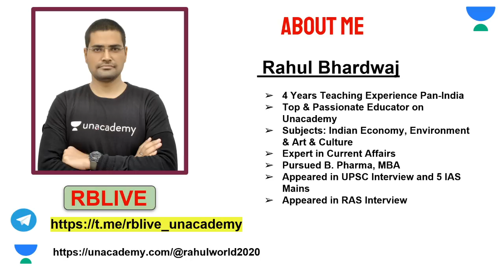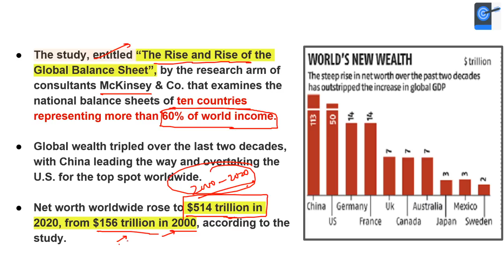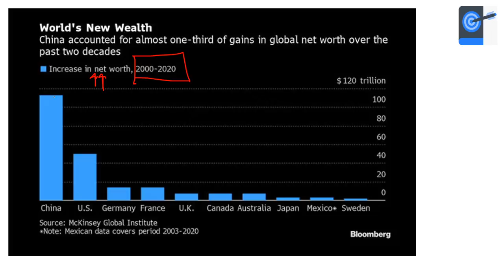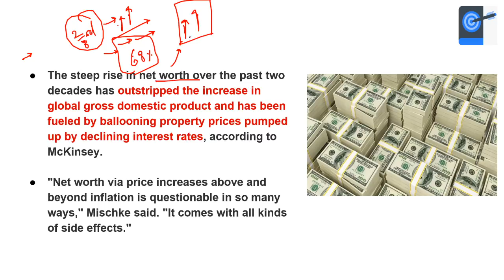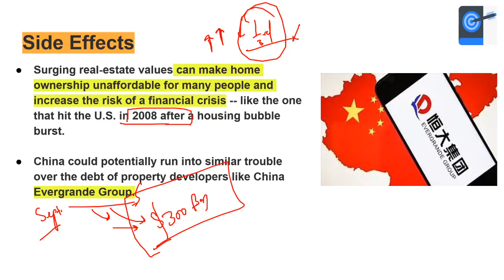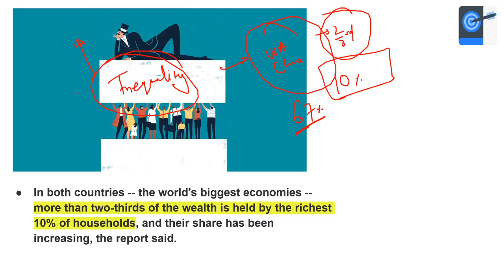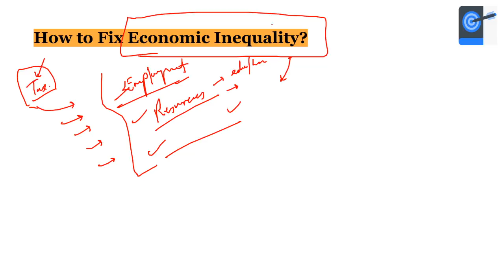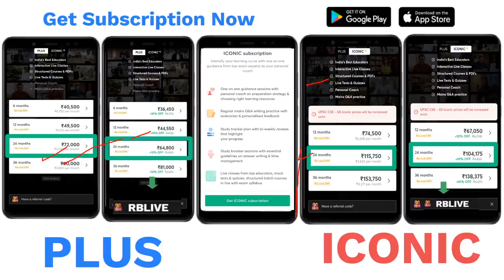China Is Now World's Richest Nation, Ahead Of U.S | Current Affairs for UPSC CSE By Rahul Bhardwaj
In this video - China Is Now World's Richest Nation, Ahead Of U.S. These topics are crucial for the UPSC Prelims, Mains, and other Public Service examinations. The course will be conducted in Hindi and English.

Unacademy Subscription Benefits:
1. Learn from your favourite Educator
2. Dedicated DOUBT sessions
3. One Subscription, Unlimited Access
4. Real time interaction with Educators
5. You can ask doubts in live class
6. Limited learners
7. Download the videos & watch offline

Get the UPSC CSE - GS Iconic Advantage:
1. Personal Coach
2. Study Planner & Bi-weekly Reviews
3. Dedicated Doubt Clearing Space
4. Personalized Test Analysis
5. Study Booster Sessions
6. Preparatory Study Material
7. All the Unacademy Subscription Benefits